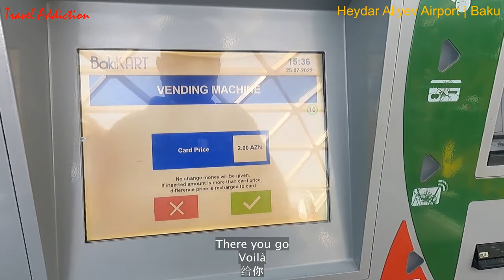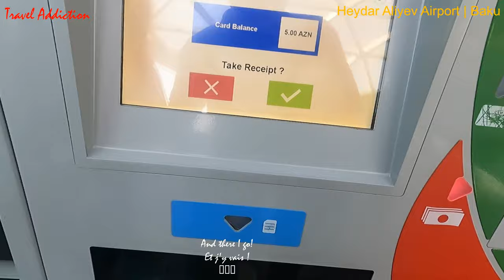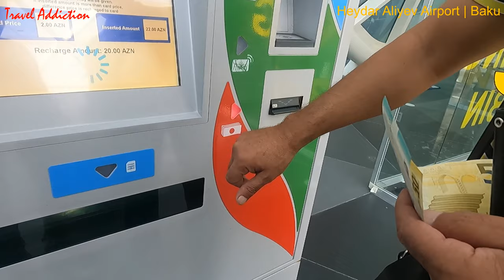How to get a Baki Kart | Baku Card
A complete guide to obtain a Baki Kart in Baku Azerbaijan. Subtitles in English, French & Chinese.
Don't rely on Taxis. Always use the public transport in Baku using a Baki Kart.

baku bakikart azerbaijan travel addiction farukh qureshi baku azerbaijan nightlife things to do in baku azerbaijan Baku azerbaijan baku series baku season 5 baku season 0 Travel vlog lil broomstick baku season 3 baku bread boneless pizzasethical baku nightlife baku vlog baki card how to get a Baki kart airport to Baku city baki kart at airport baku airport